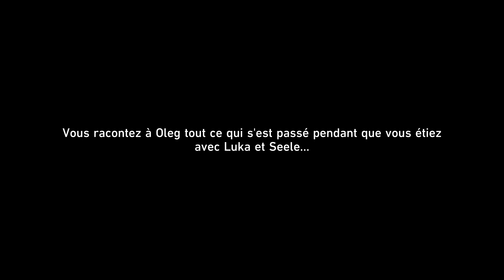Mission de compagnon | Mon amour, ma chair, mon sang (L'âge de l'éveil) | Honkai: Star Rail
Hey! Cette vidéo contient les dialogues de la Mission de compagnon "Mon amour, ma chair, mon sang" du Chapitre "L'âge de l'éveil" de Honkai: Star Rail.

00:00 : Écoutez discrètement la conversation entre Seele et Oleg
03:14 : Regardez Luka défendre son titre au Club de combat
08:11 : Parlez à Luka pour commencer son « épreuve »
09:15 : Parlez à Cassidy, le mécanicien
15:20 : Trouvez les amis robots de Cassidy
16:26 : Réparez Fay clochette, l'amie robot de Cassidy
17:29 : Suivez Fay clochette et retrouvez Big Ben
21:14 : Interagissez avec Big Ben
21:58 : Suivez Big Ben et faites votre rapport à Cassidy
24:36 : Éliminez les ennemis du Fragmentum
25:28 : Éliminez l'ennemi puissant du Fragmentum
30:51 : Trouvez Svarog à la demande de Luka
34:02 : Mettez Svarog au défi et terminez l'« épreuve »
42:45 : Parlez de Luka à Oleg
46:53 : Retrouvez Seele et suivez Luka ensemble
47:15 : Suivez Luka : ne vous faites pas remarquer !
48:50 : Continuez de suivre Luka : ne vous faites pas remarquer !
49:19 : Examinez l'objet laissé par Luka